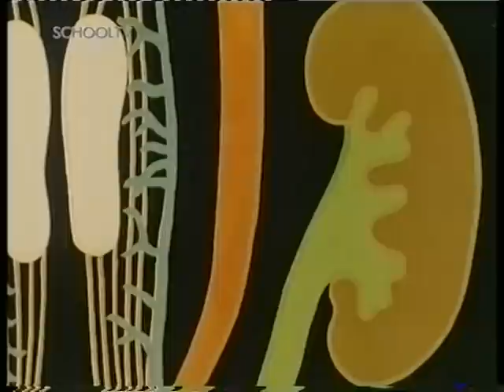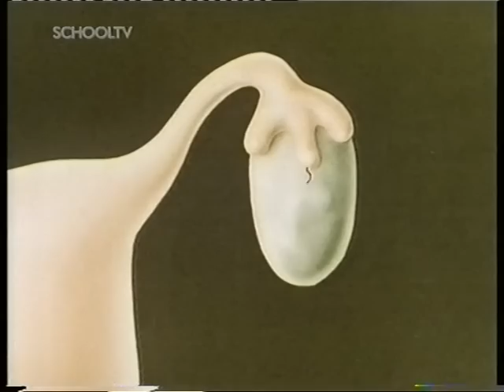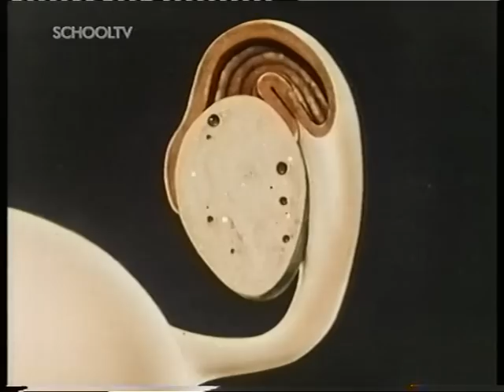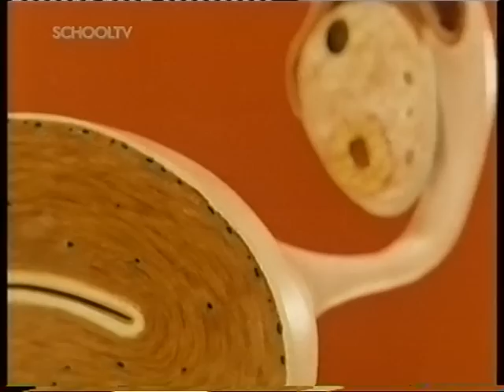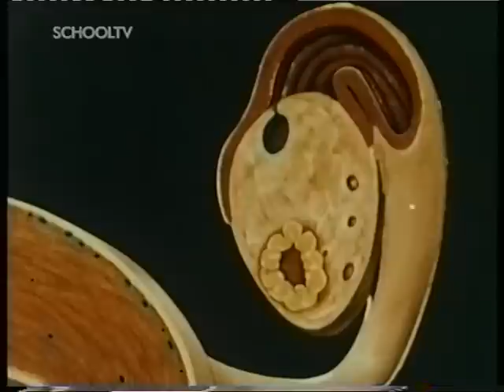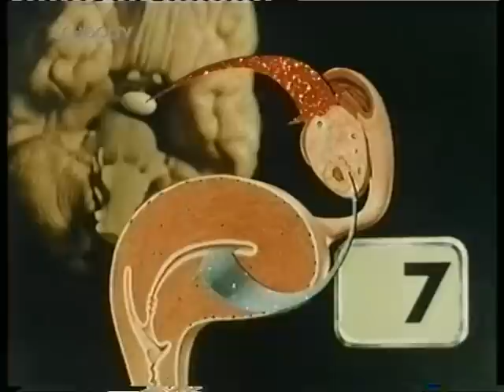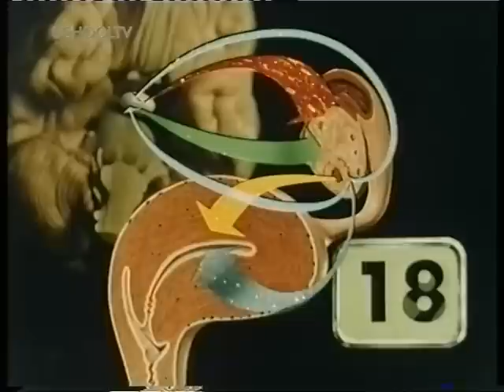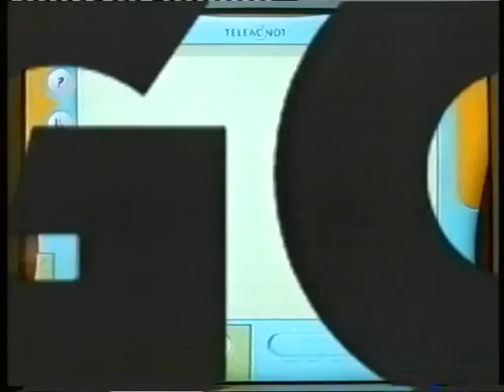Bio-Bits 74 De vrouw